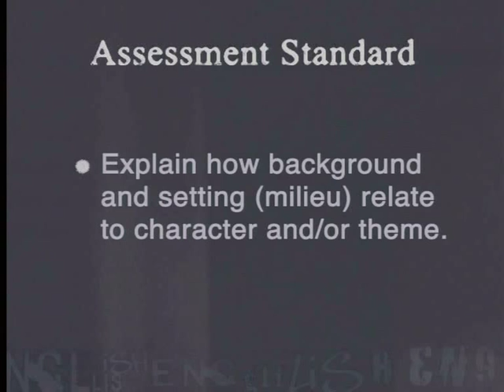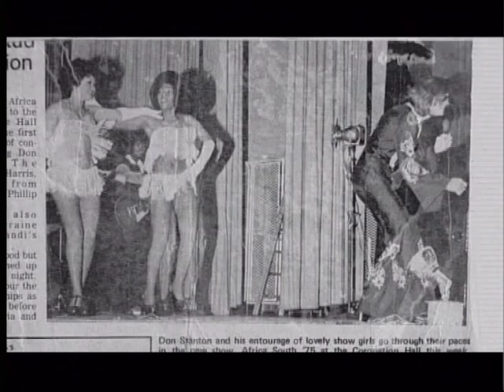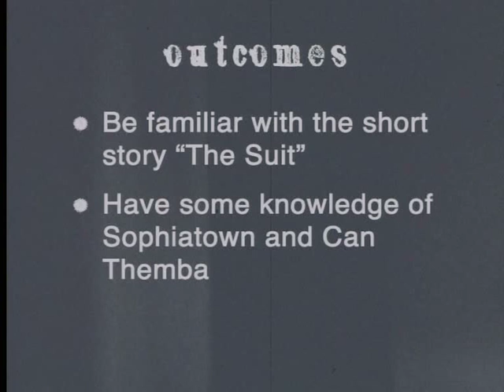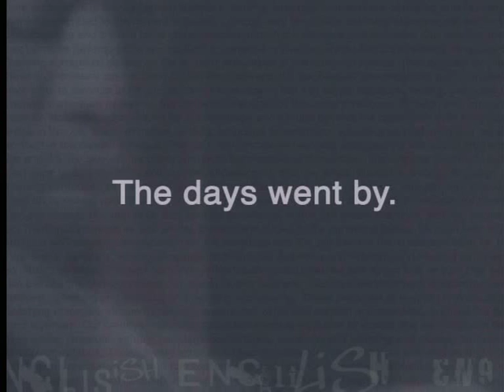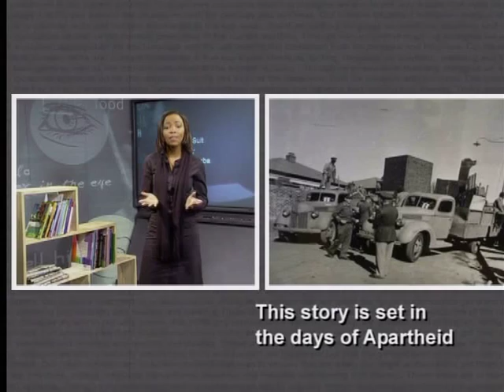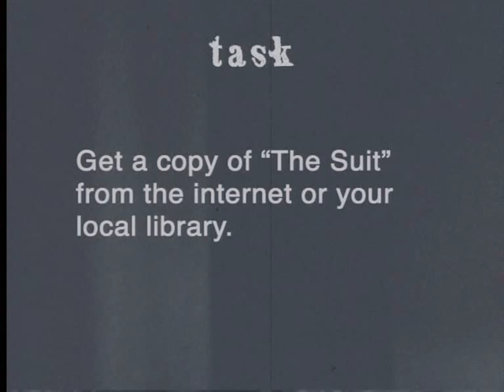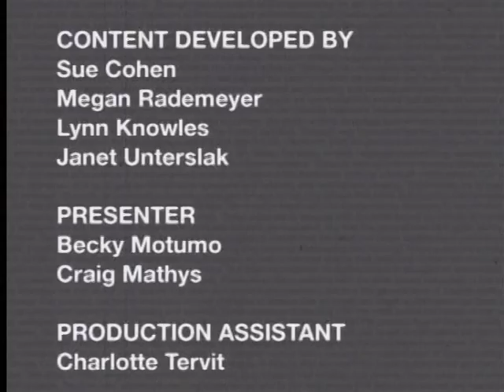Background and setting